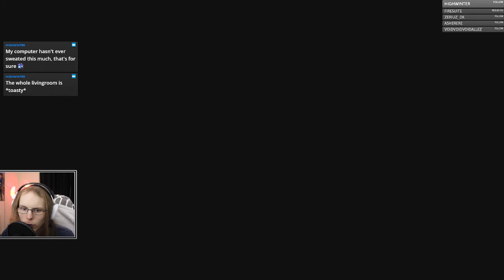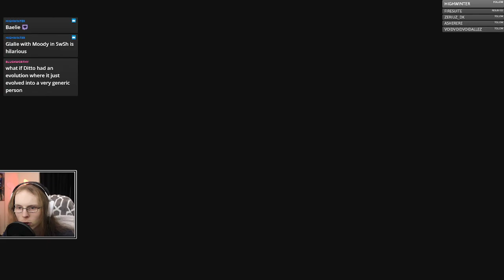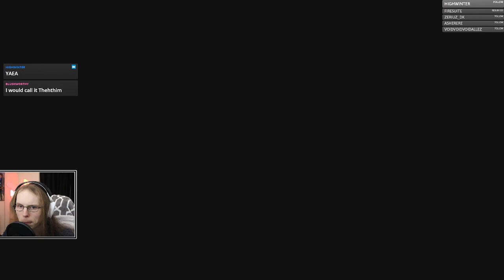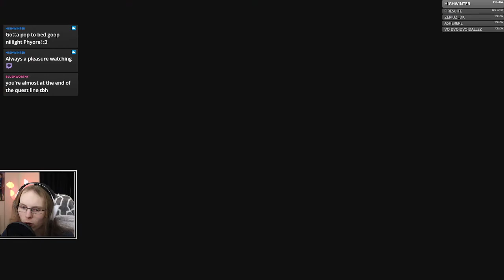Pokemon Legends: Arceus | Post Credit Beat Down | Full Stream from Feb 22nd 2022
With the Credits rolling we follow Volo's guide and help to collect all of the plates only to have the unexpected happen!